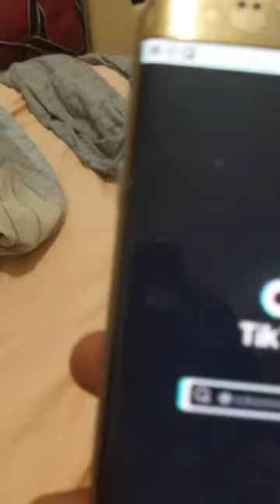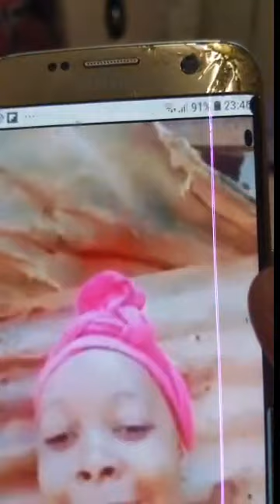Anlaouia Halidi fcb live 200522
wa Mahorais
ici on entend beaucoup parler de Mayotte et les autres iles voisines.
vous ne serez pas decu pour le voyage

Dans cette vidéo là on écoute .

si la video ta plu, alors laisse moi un pouce bleu!